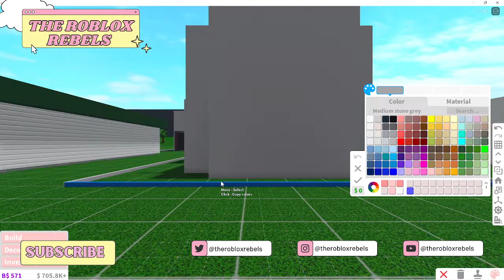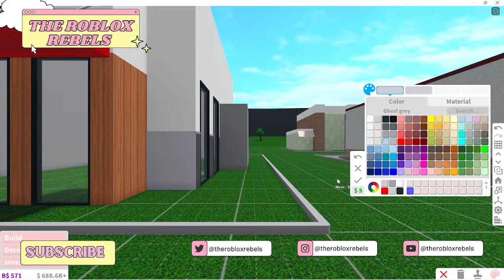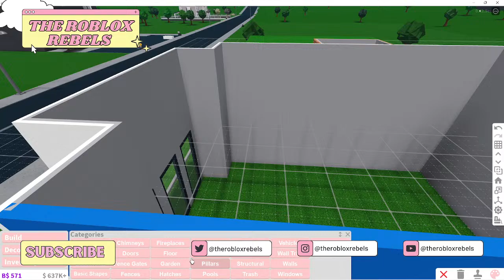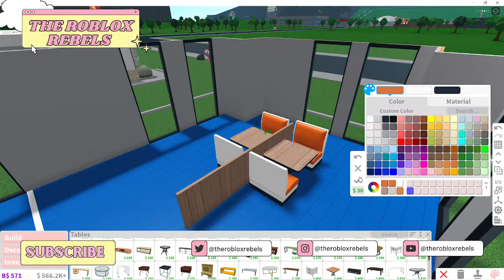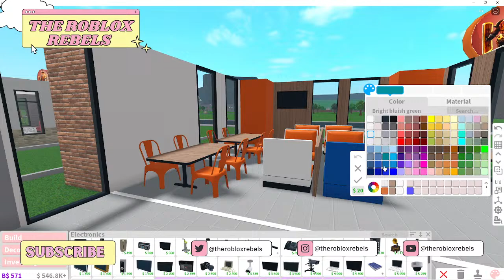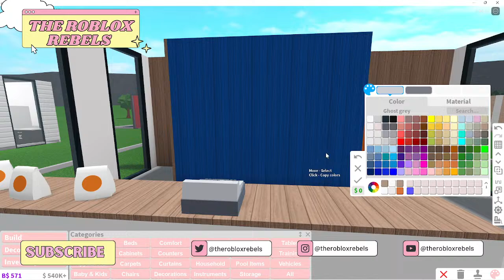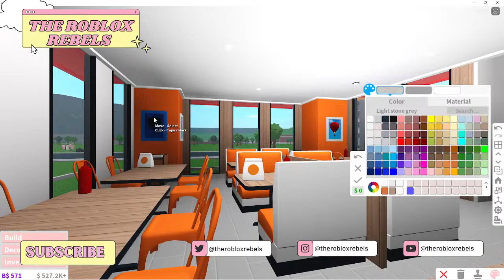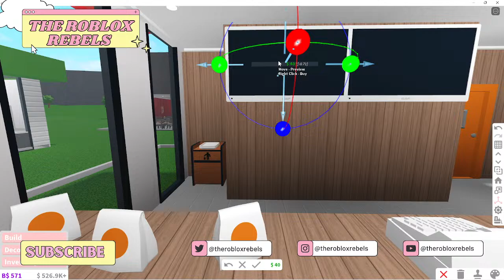FAST FOOD RESTAURANT BUILD BATTLE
💞˚₊‧꒰ i have something to tell you! ꒱ ‧₊˚

hello rebels! In today's video, me and my friends did a fast food restaurant build battle. We had so much fun!!

Title: FAST FOOD RESTAURANT BUILD BATTLE

Accepting Friend Request: Not Right Now But Follow Me On Roblox!
Pronouns: She/Her
Can I Join The Family: Currently I am not accepting anyone in the family! I hope you can understand…
☁️ Sub Goal: 8,000

💓 Rebels, I truly appreciate all of the support! I also appreciate all of the fan art and fan pages! LOVE YOU SO MUCH!!!